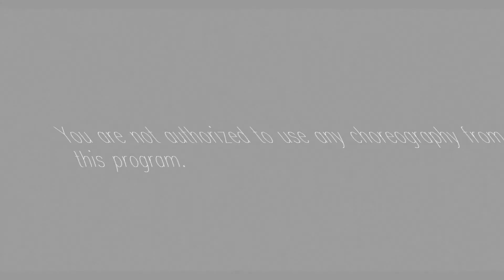Will You Still Be Here Tomorrow? Contemporary Solo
To conserve memory, I had to record it at a lower quality but, low quality is better than no video at all, right? This is the last video that I'll be posting FOR THIS WEEK.